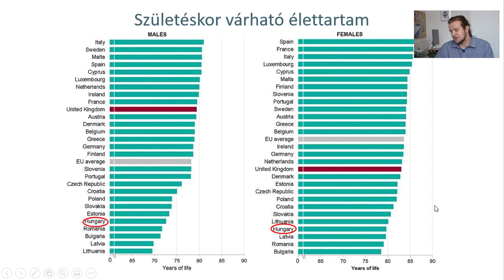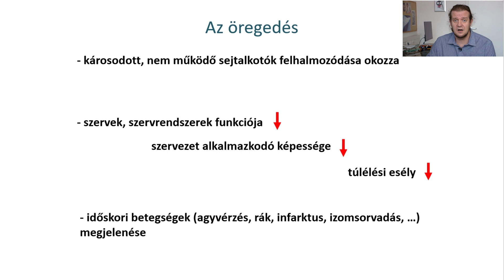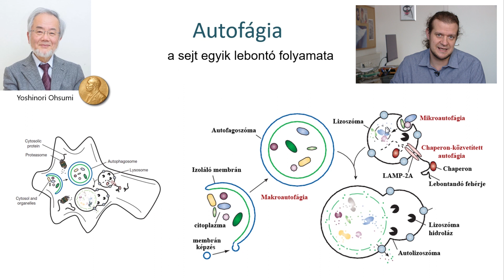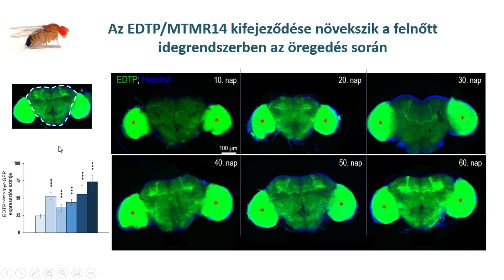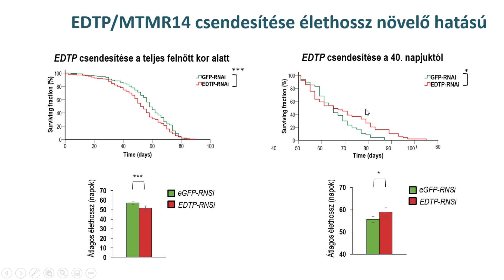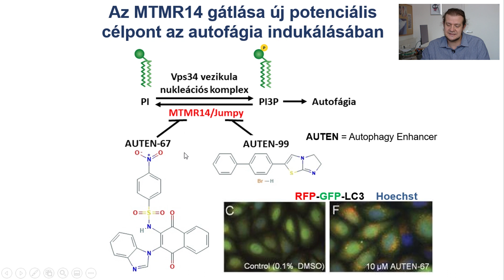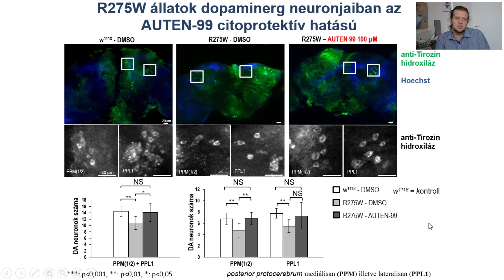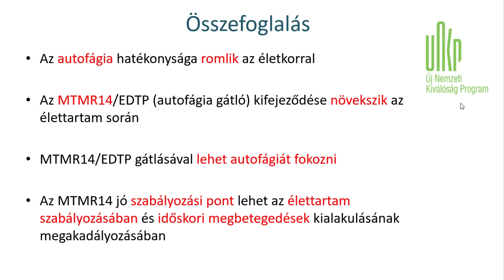ELTEFeszt 2020 - Kovács Tibor (ELTE TTK)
Kovács Tibor egyetemi adjunktus, a Genetika Tanszék oktatójának előadása az emberi öregedés folyamatáról.